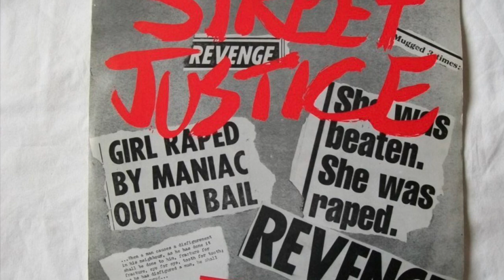Street Justice - The Rake (12” Single) 1983 Arista / Profile Records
This video was created to highlight the actual artist my father Keith “ Keyboy” Rose aka The Rake featured on this classic rap record . The record was quite controversial in 1983 and got the attention of local NY news stations because of the vigilante message in the lyrics .

1983 Arista Records , LLC
Artist - The Rake - Keith Rose
Composer / Producer - Marc Blatte
Composer / Producer- Jay Rifkin
Composer/ Producer - Larry Gottlieb